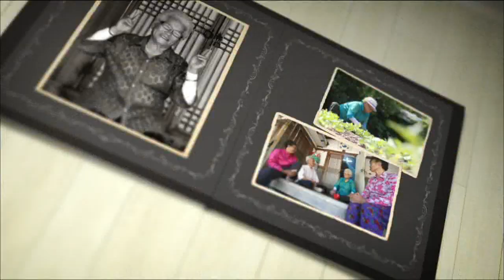[남도지오그래피] 영감 보시오, - 구례 외촌댁의 편지 -200401